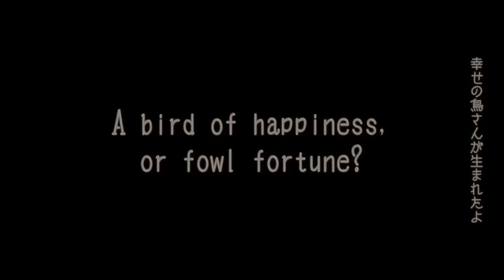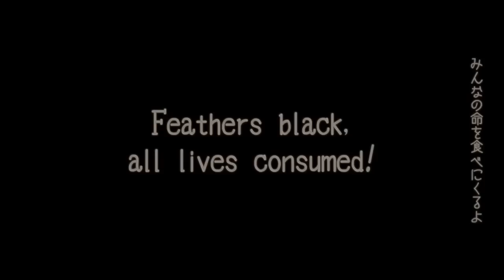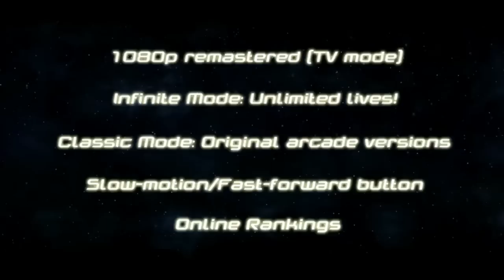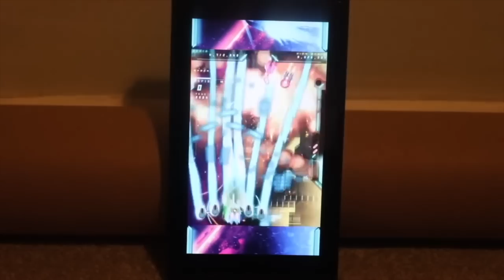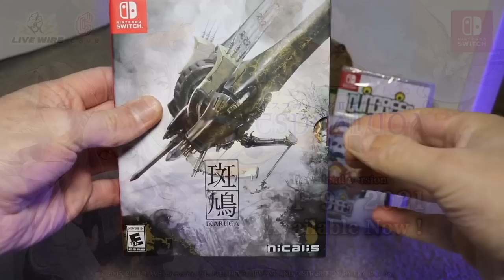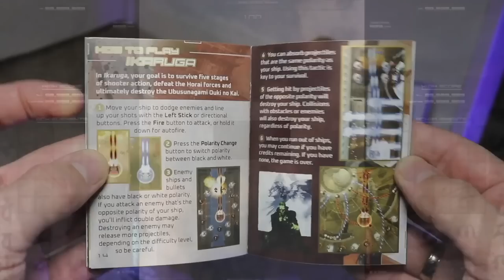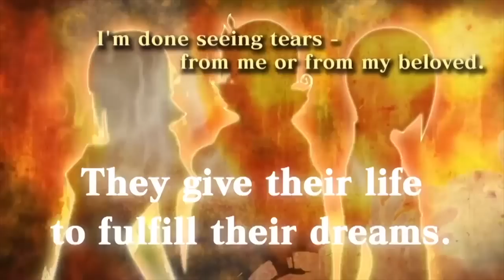Our Top SHOOT EM UPS (Shmups) on Nintendo Switch!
Today we look at the top shoot em ups (Smups) on Nintendo Switch! Jortdan and I always fight over which shoot em ups to review and so we battle to look at the very best Shmups on Nintendo Switch. Leave a fist emoji for Juan to win and a star for emoji to win!

A few that made the list!

0:00 Intro
0:40 Gunbird
03:33 R Type Dimensions
06:15 Dragon Blaze
10:48 Rolling Gunner
14:15 Shmup Collection